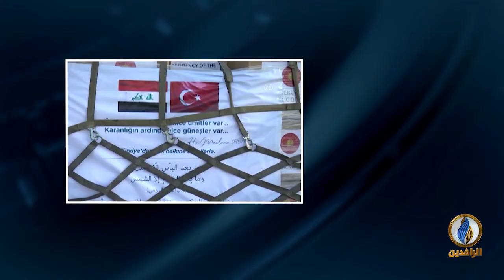مداخلة د. إبراهيم سليمان بشأن إعلان وزارة الصحة إقرار عقار روسي لعلاج مصابي فيروس كورونا في